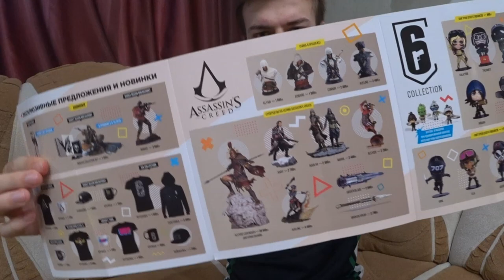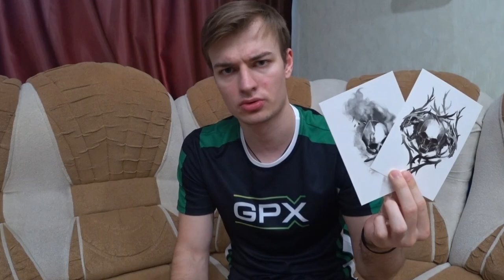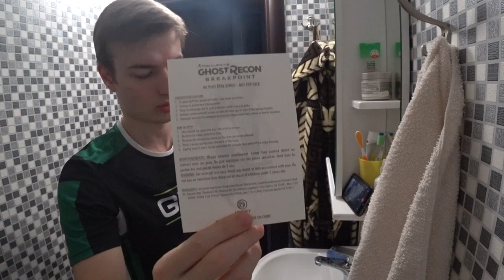ЛУТ СО СТЕНДА XBOX | ИГРОМИР 2019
В этом видео расскажу, что нам удалось получить на Игромире 2019.